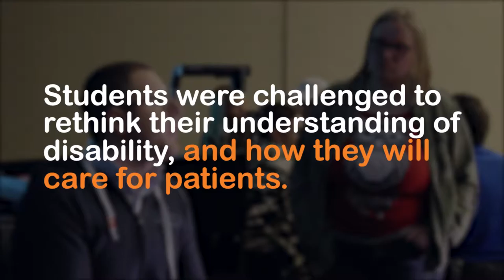Vulnerable Voices of Invisible Populations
The Department of Kinesiology and Maverick Public Health hosted a seminar on empowerment and physical ability. Students were challenged to rethink their understanding of disability, and how they care for patients.